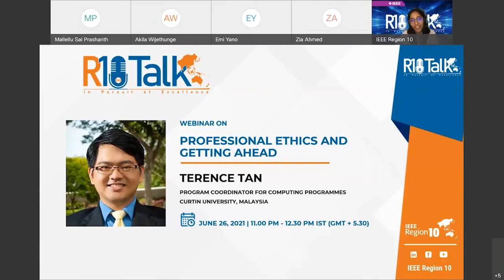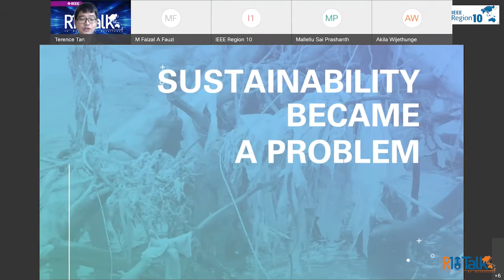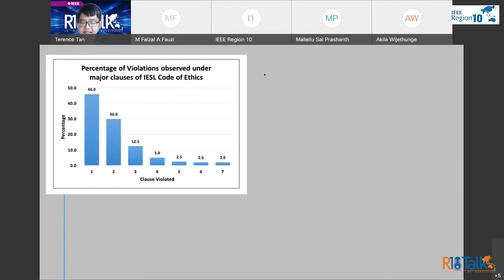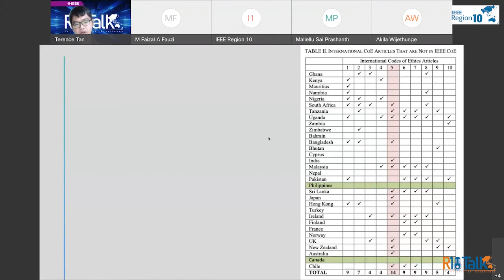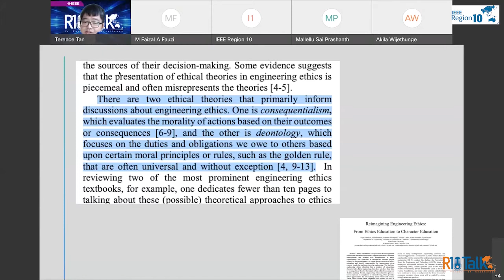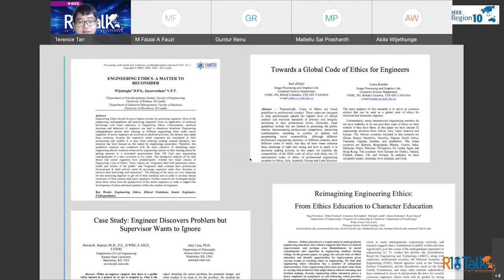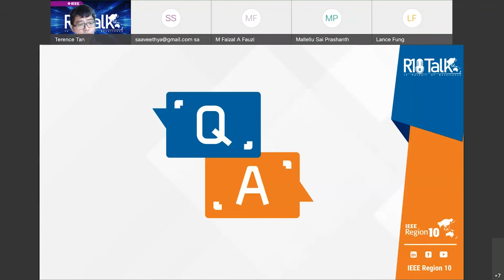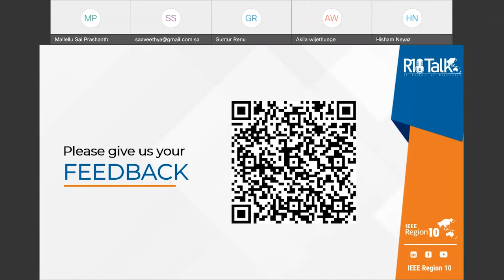IEEE R10Talk | Professional Ethics and Getting Ahead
IEEE R10 Webinar Series - “IEEE R10TALK” presented the webinar on “Professional Ethics and Getting Ahead” by Terence Tan, Program Coordinator for Computing programs at Curtin University, Malaysia on 26th June 2021 from 11 AM - 12.30 PM IST.

In this seminar, the audience was guided on learning from evidence on ethical successes and strategies to maintain ethical behaviour in a sometimes unethical world, in particular in the engineering field.